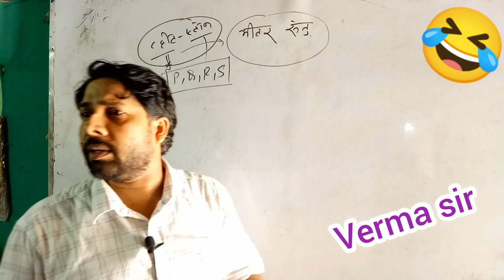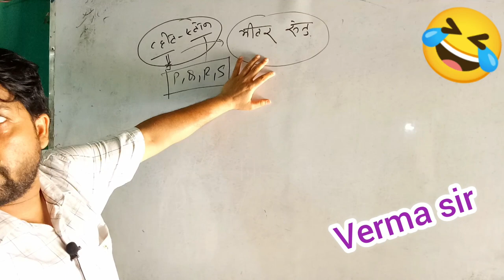वर्मा सर का बवाली विडियो | Verma sir best comedy video | Verma sir supporters